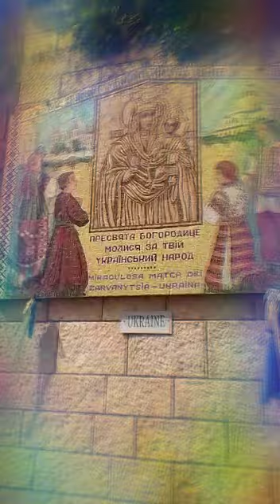Часть 2. Базилика "Знамение Богородице"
Видео от Varenie8ich🐊